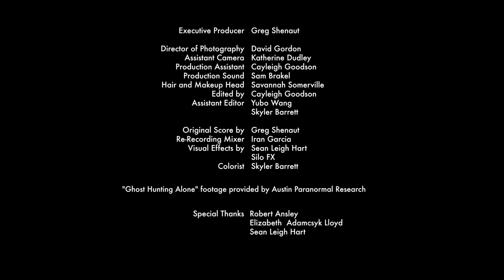Pair of Normals, a comedy about ghosts (or not!)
A seemingly logical young woman refuses to accept that ghosts are real, even after a rigorous haunting.

A film by Standard Schnauzer Pictures
Written and Directed by Emily Shenaut

With Emily Shenaut as Libby and Cory Crouser as Shane, featuring Luke B. Carlson as Ghost

Director of Photography - David Gordon
Editors - Cayleigh Goodson, Skyler Barret, Yubo Wang
Original Score - Greg Shenaut
VFX - Sean Hart, Silo FX
Hair and Makeup - Savannah Somerville
Re-recording Mixer- Iran Garcia
Colorist - Skyler Barret
Production Sound - Sam Brakel
Assistant Camera - Katherine Dudley

Special thanks to Austin Paranormal Research